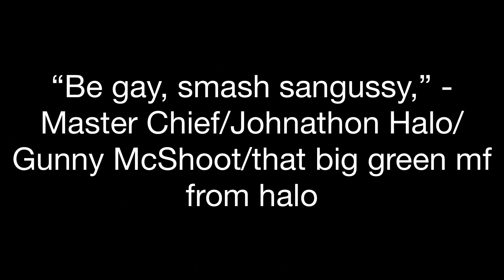Just Ad Nauseam (Mega Construx Animation)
Commentary:
A spartan and elite learn the true meaning of love and war.

Credits:
Video edited by: Daniel Davidson Productions
 Thumbnail by: Dafter Things

Risk of Rain OST: Dew Point
Halo 3 OST: Never Forget